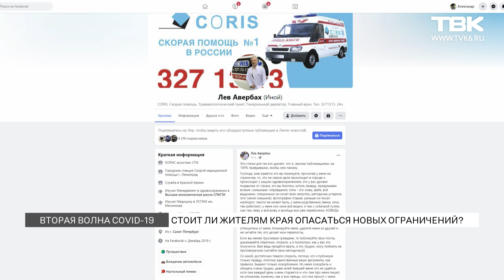Регионы готовятся ко второй волне коронавируса